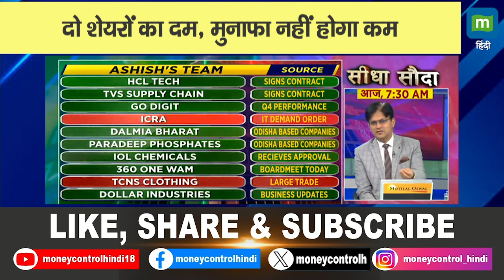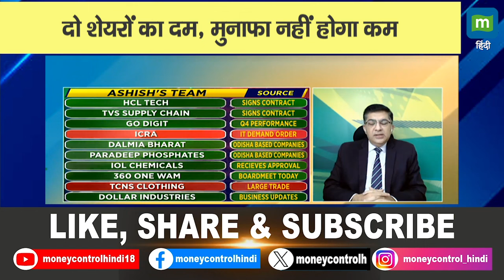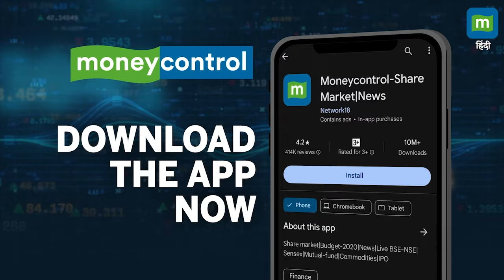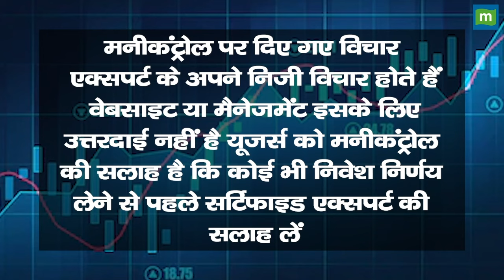Two Stock to Trade: दो शेयरों का दम, मुनाफा नहीं होगा कम || Pradeep Phosphates & Wipro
Seedha Sauda की Picks में से जानें Experts ने इन 2 Stocks पर क्यों दांव लगाने की सलाह ही है, जानें किस Target और Stop Loss के साथ यहां आगे बढ़ा जा सकता है